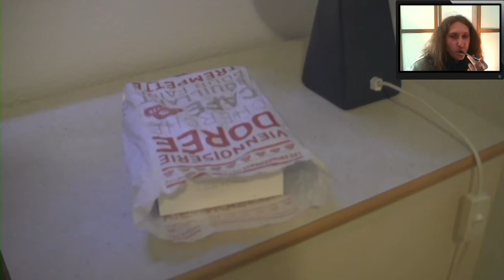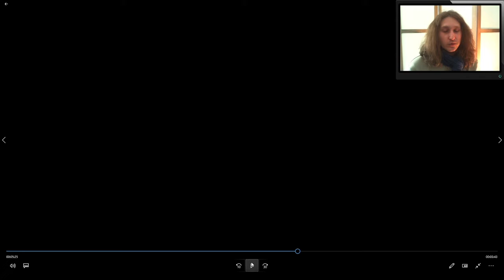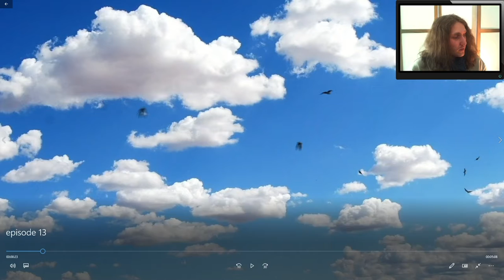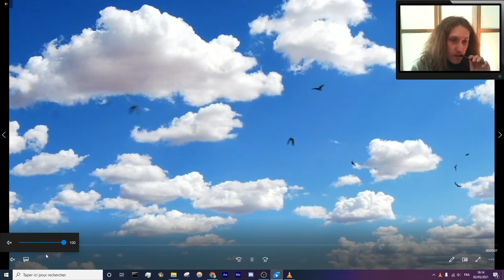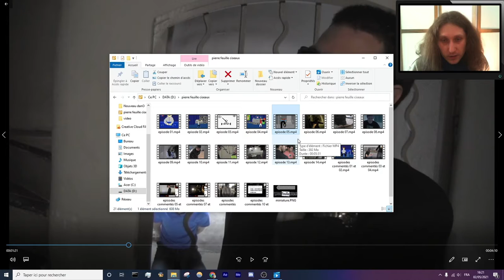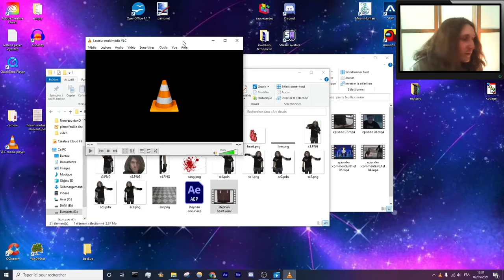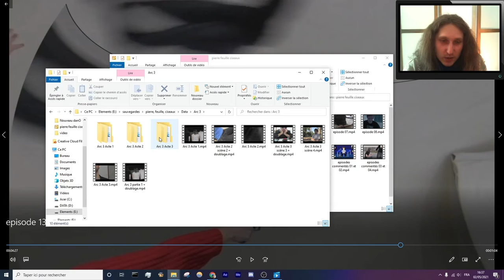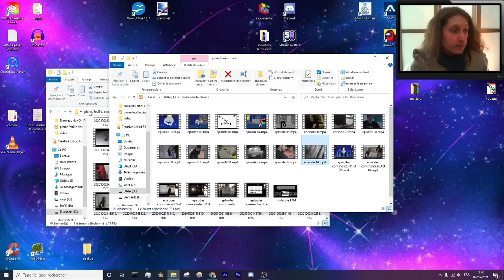Pierre Feuille Ciseaux - Bonus - Episodes commentés 12 et 13